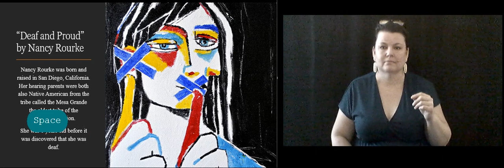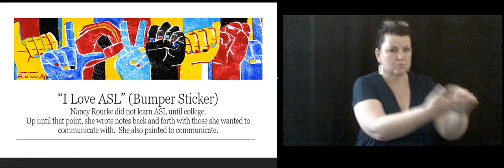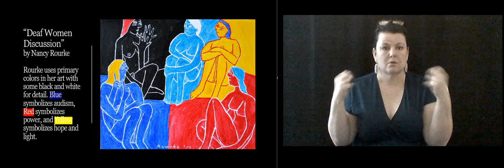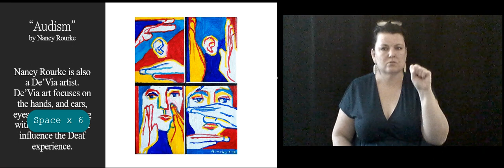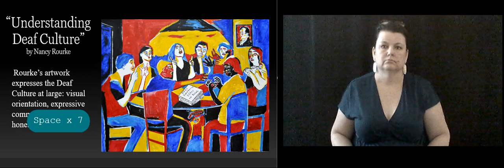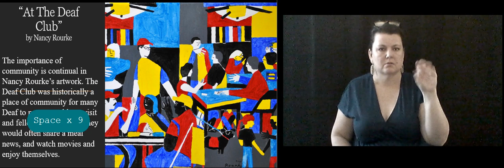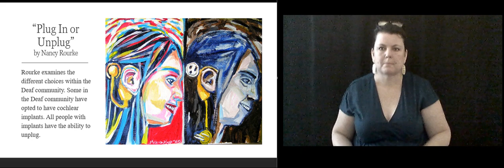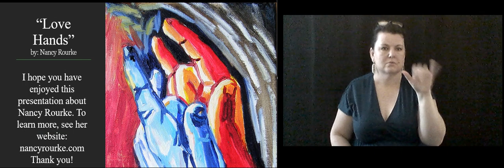Nancy Rourke Final Movie